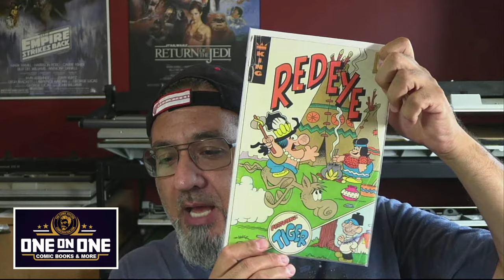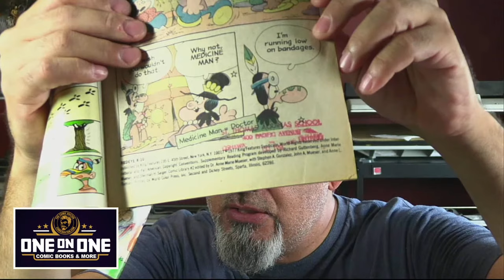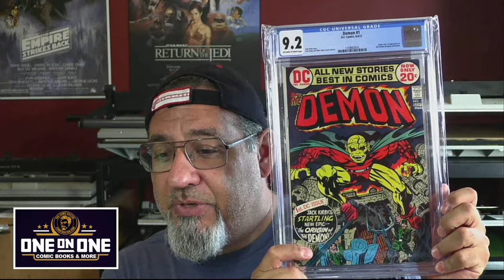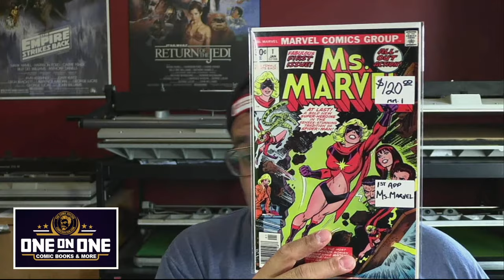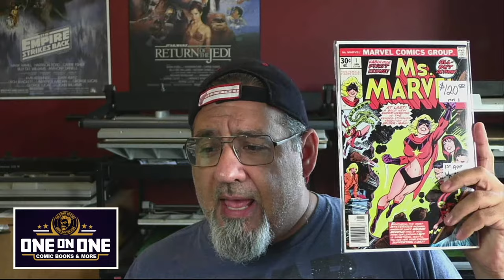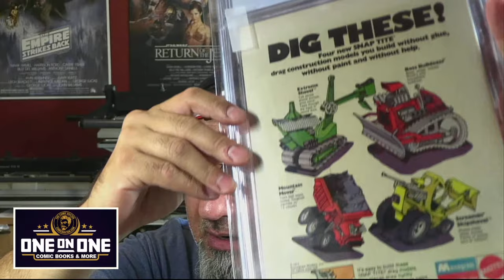COMIC BOOK FINDS!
The Comic Doctor discusses a couple of books he purchased over the LABOUR DAY long weekend as well as a comic that was gifted to him by a local client.

CONTEST INFO!!

*** ONCE WE REACH 1000 SUBSCRIBERS, A DRAW  WILL BE HELD FOR (5) FIVE $100 COMIC DOCTOR GIFT CERTIFICATES + A GRADED MOON KNIGHT # 1 & SHE-HULK # 1 & SUPERMAN #18 - 1st DOOMSDAY!!  GOOD LUCK!